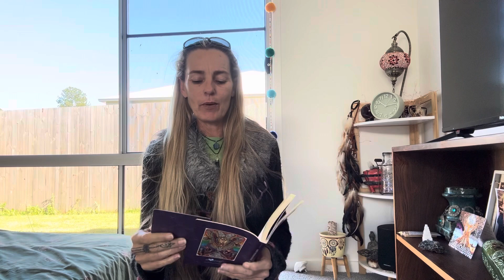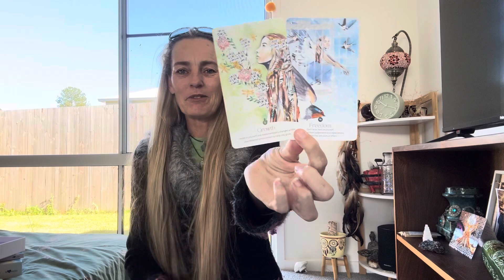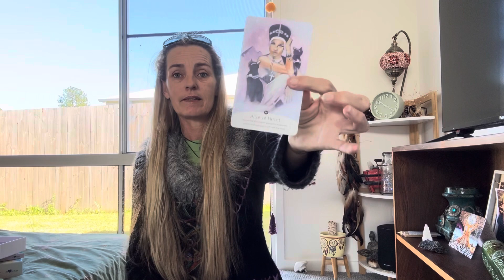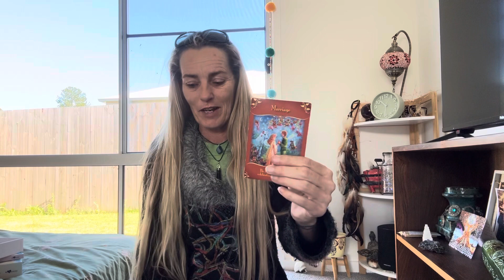‼️IMPORTANT MESSAGE!! Incoming Breakthroughs! How will you roll your dice?🤔😜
It is my act of service for spirit to share their wisdom and guidance for the highest good of all. What you do with this wisdom is totally up to you!
What you BELIEVE, you RECEIVE!

Feeling stuck and need urgent guidance or support? Keep an eye out for my availability, especially after hour sessions over on Psychic TV Australia.
PIN: 9140

Support my mental and spiritual wellbeing Initiative 'My Brother Benny' by purchasing a coffee as a kind donation or to receive a 1 question text message reply.

Donations to keep this channel going and to kindly exchange the energy are not required but are welcomed

Attraversiamo captures the courage needed to let go of things that are weighing you down and to move on to a better life. We will experience freedom once we let go of things that no longer matter or serve us!🦁

I cannot wait to channel this guidance because let’s face it…. IT’S TIME!🙌